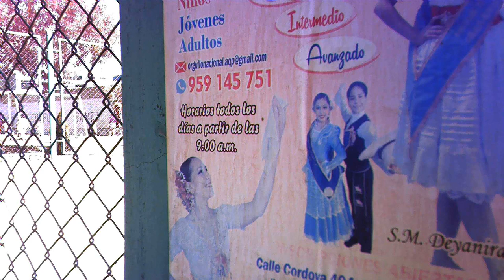Mini camara sq8 detector de movimiento vision nocturna review español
OFERTAS EN AMAZON

NOTA: Ganamos una pequeña comisión por las compras que se hacen desde nuestros links, lo cual nos ayuda a seguir creando contenido, esto no influye en nuestras revisiones, ya que estas siempre son imparciales. Gracias